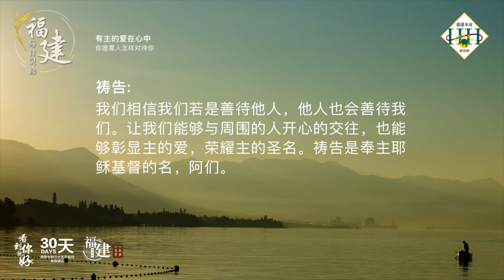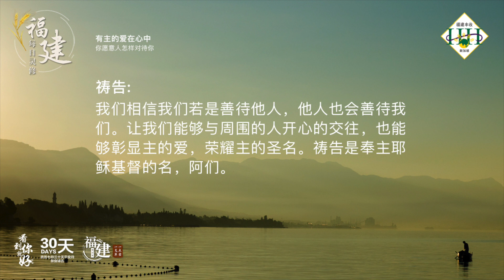福建每日灵修 | 24-02-2023 | Hokkien Daily Devotion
有主的爱在心中
你愿意人怎样对待你

经文：
马太福音 7:12
你们愿意人怎样待你们，你们也要怎样待人。

故事：
有一个年幼孩子第一次到山上玩耍，他大声的说了一声：「喂！」没想到山谷中也回了一声「喂！」。他以为有人跟他开玩笑，就大声的说：「你是谁？」，回答居然也是：「你是谁？」，小孩子有一点生气：「你给我出来！」，回答也是「你给我出来！」。小孩子更加生气：「我要打你！」回答也是一样：「我要打你」。小孩子气得跟他的母亲说有人戏弄他。聪明的母亲当然知道那个是山谷中的回声，就跟孩子说，下一次你对他说：「我爱你，试试看。」孩子果然听到了「我爱你」的回音。

默想：
弟兄姐妹，别人的反应可能正是我们自己对人的态度。心与心其实是互相回应的。试着用一个喜乐而热忱、积极的态度去面对旁边的人，你必会有奇妙的收获。

祷告：
我们在天上的父，祢是爱我们的源头。无论我们是悖逆不听话、犯错的时候，只要我们认错，祢还是以慈爱宽容我们。我们求主帮助我们，能够常常有主的爱充满，使我们能够以爱心对待周围的人。我们相信我们若是善待他人，他人也会善待我们。让我们能够与周围的人开心的交往，也能够彰显主的爱，荣耀主的圣名。祷告是奉主耶稣基督的名，阿们。

(参考资料：蒲公英双月刊25期第3页)